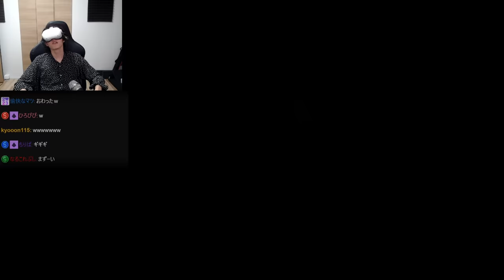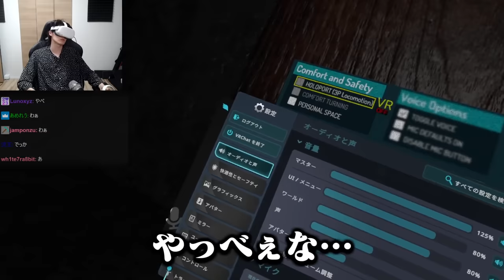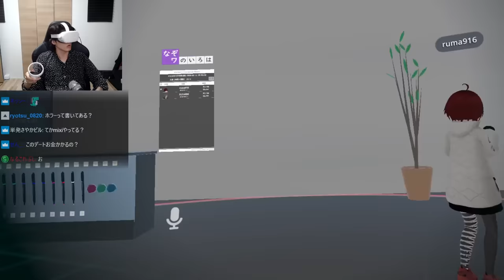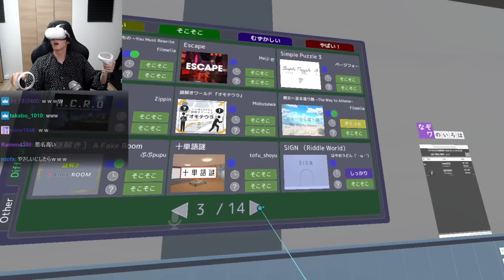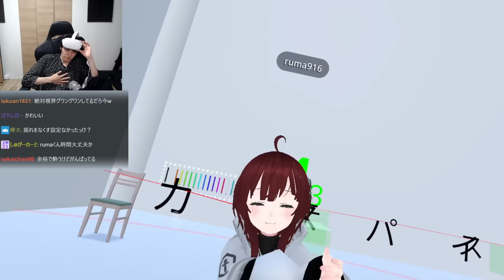はじめての「謎解きホラーワールド」に挑戦した結果、精神をズタボロに破壊されるスタンミじゃぱん【VRChat】